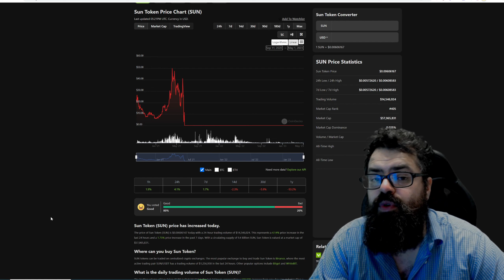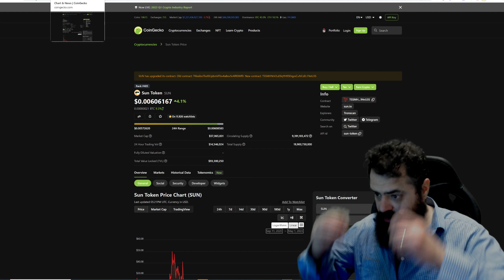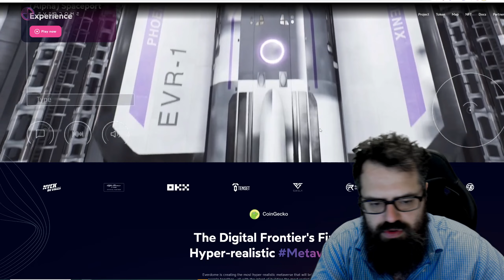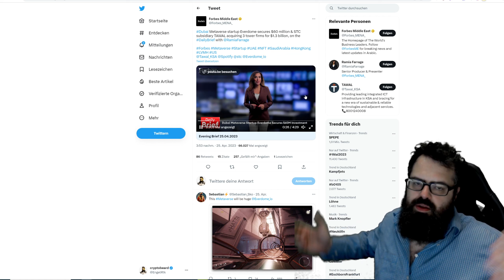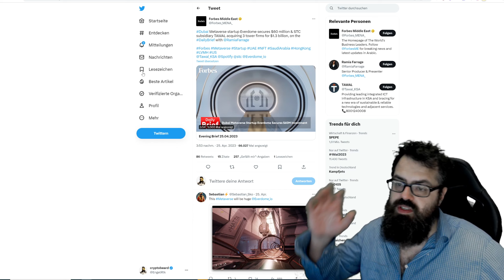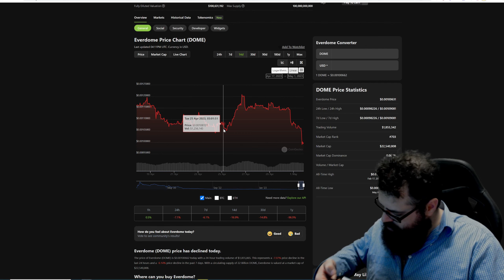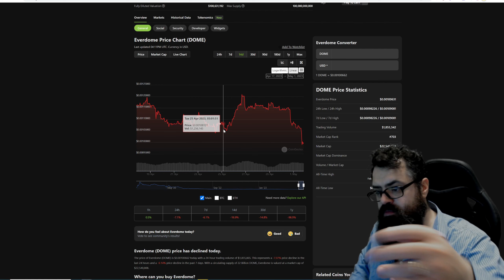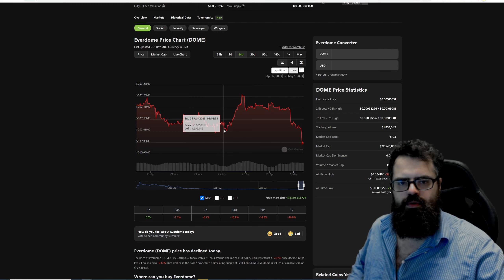Kann das 100x? ein crypto projekt erwacht von toten.